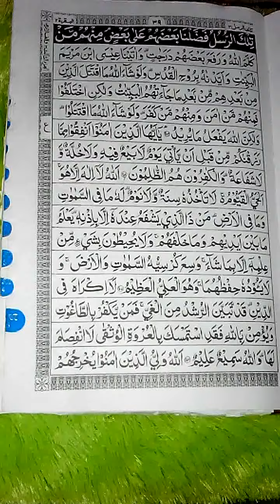Surat Al-BaQarah ayat 255 (surat al-kursi)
Assalammu'Alaikum
Teman2 yang saya Hormati, saya masih belajar baca AlQuran.. Apabila ada salah dalam membaca AlQuran.. Mohon Dimaafkan.. Terimakasih...